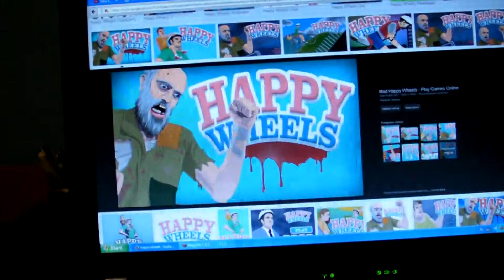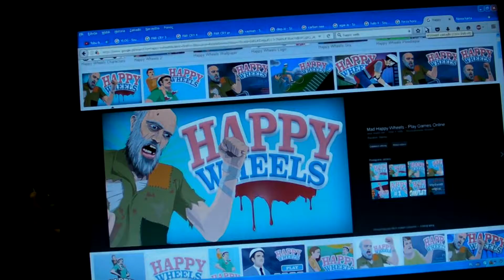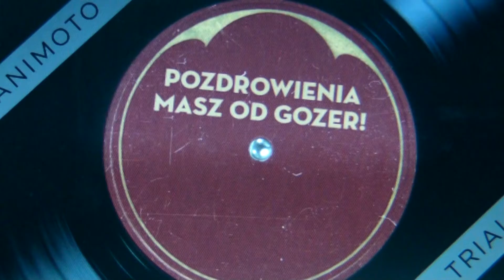ODCINEK INFORMACYJNY KANAŁU KAŻDY MUSI TO OBEJRZEĆ!!!